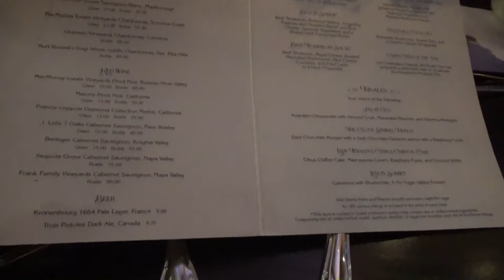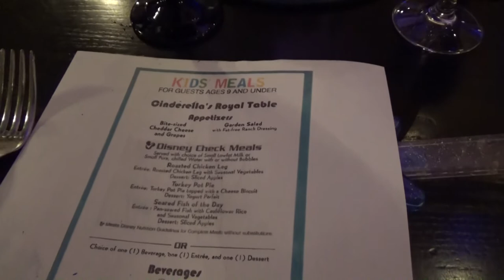Cinderella's Royal Table COMPLETE DINING EXPERIENCE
Dine with Disney Princesses inside Cinderella Castle during this one-of-a-kind Fairytale Dining experience.

Fairytale Dining at Cinderella’s Royal Table
Cinderella makes your acquaintance in the majestic Grand Hall, before you ascend a spiral staircase to the banquet hall above. (A gilded elevator is also available to transport you to the festivities.)

Then, dine in a storybook setting surrounded by soaring stone archways, majestic medieval flags and spectacular stained-glass windows overlooking Fantasyland. During your time inside the castle, visit with classic Disney Princesses.

Tiaras and glittering gowns are optional, although young Guests are encouraged to dress up for the occasion.

A Feast Fit for Royalty
Delight in a regal banquet as Disney Princesses visit for photos and autographs.

Lunch and Dinner
Then, later in the day, prepare yourself for an enchanted lunch or dinner as Cinderella’s Royal Chef begins your feast with assorted cured meats and cheeses. Soon after, it's on to an unforgettable main course with choices for adults ranging from roasted chicken breast and seared pork rib chop to chef’s fish of the day.

For your wee ones, favorite options like beef tenderloin, chicken nuggets or turkey pot pie await. And no matter the path your meal takes, be sure to polish off your dining experience with a scrumptious dessert like the seasonal sorbet or the signature The Clock Strikes Twelve—dark chocolate mousse with a dark chocolate ganache served with a raspberry coulis.